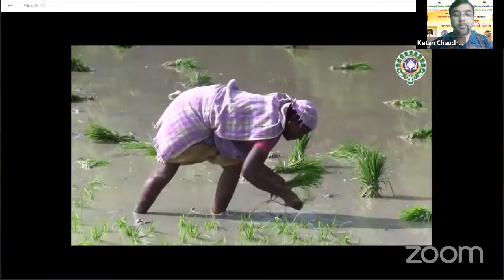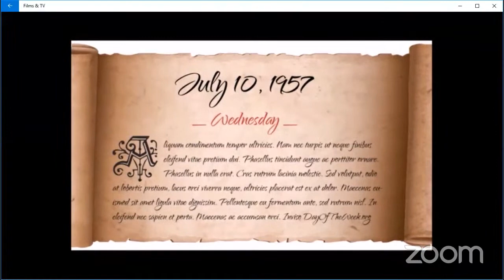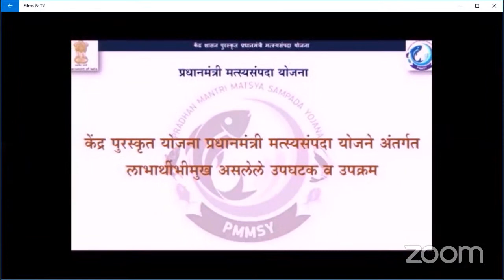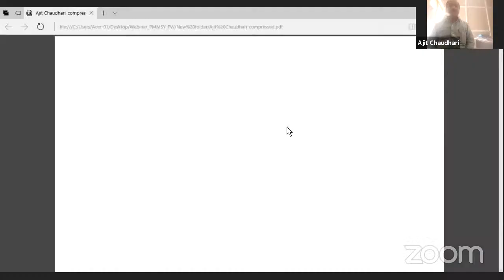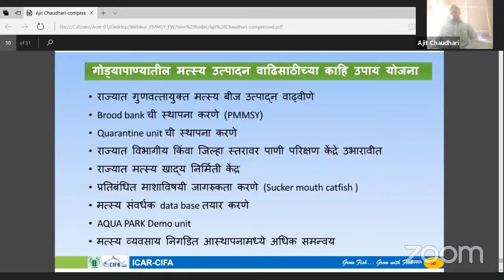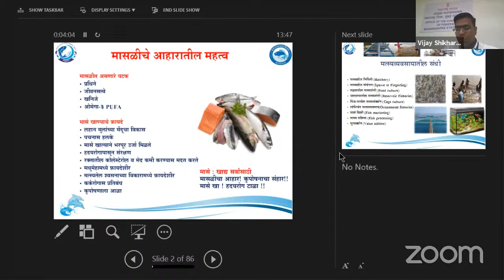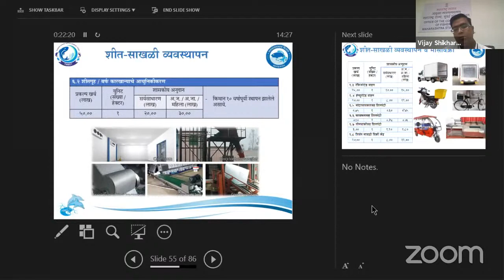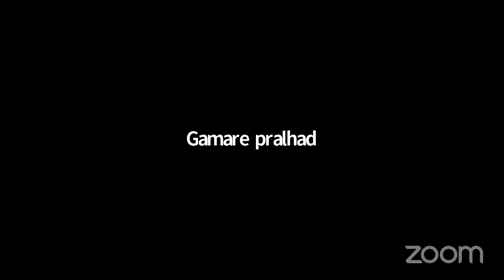प्रधान मंत्री मत्स्य संपदा योजना: गोड्या पाण्यातील मत्स्य शेती आणि मत्स्य व्यवसाय